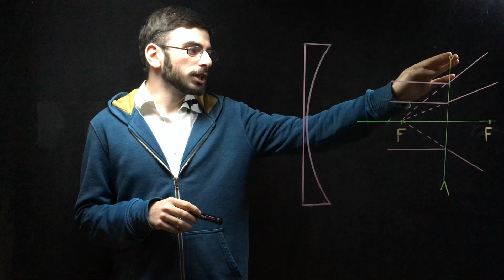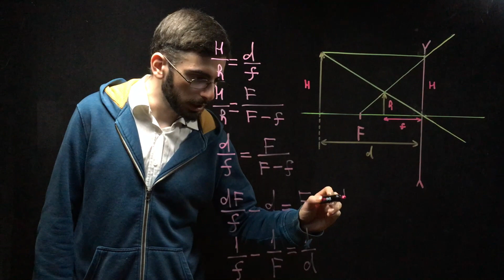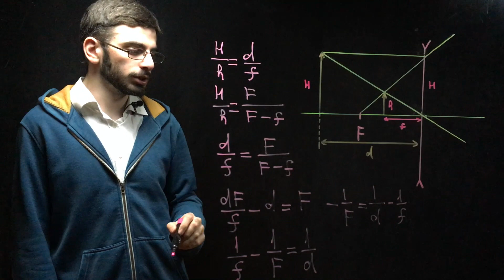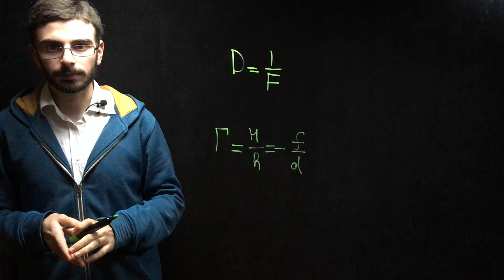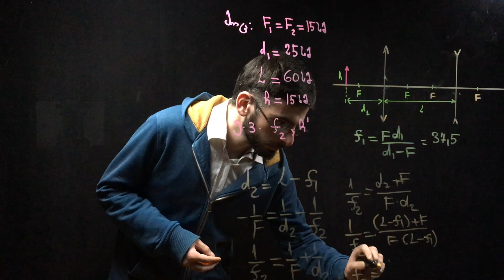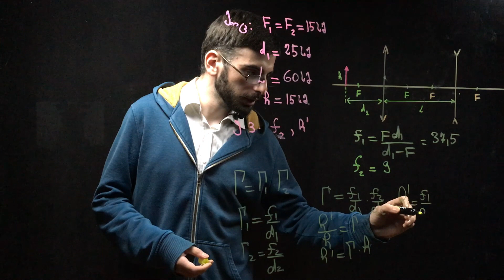გაკვეთილი #24: გამბნევი ლინზები, ოპტიკური ძალა, გამადიდებლობა.